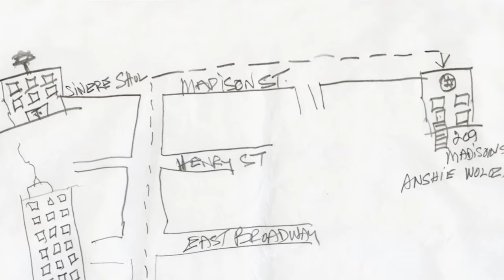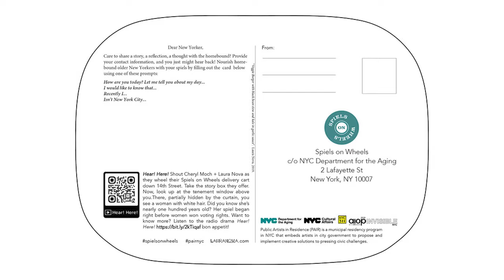Laura Nova: Creating Art Across Generations | ALL ARTS Documentary Selects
Laura Nova is the first artist in residence for New York City’s Department for the Aging. In her groundbreaking work, the multimedia artist celebrates intergenerational collaboration, while amplifying the issues of the day, including immigration, gentrification, aging and loneliness.